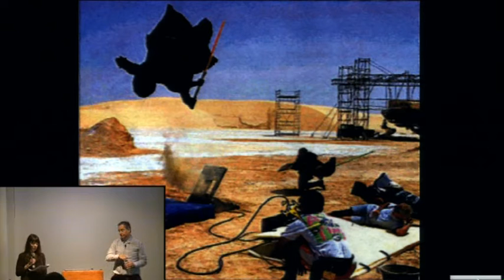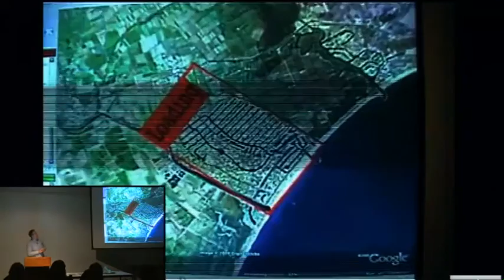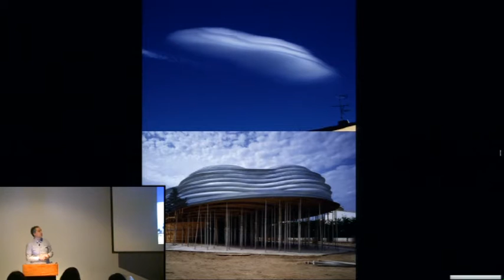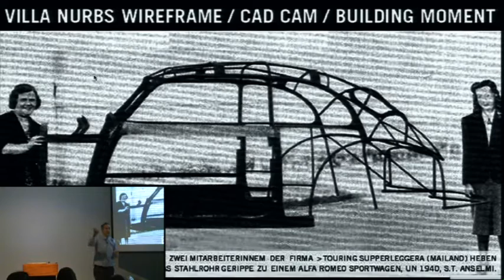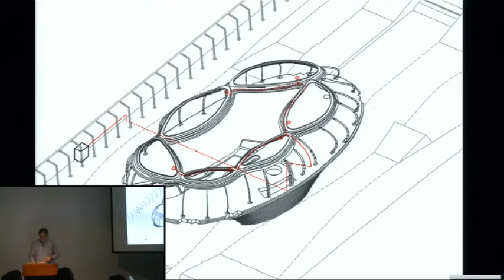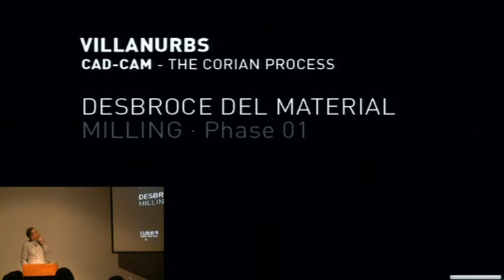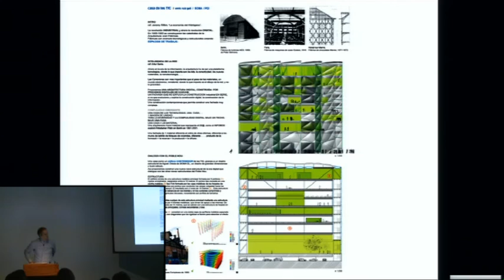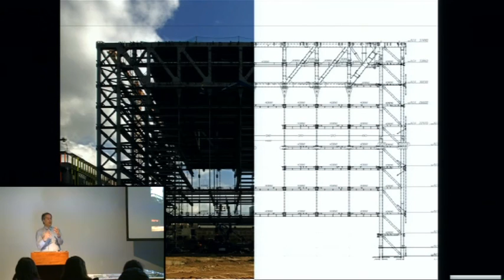Enric Ruiz-Geli - Media-ICT - Part 1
00 - When the public design competition for the Media-ICT project was announced, at Cloud 9 we thought this building was in ALIGNMENT with our knowledge.

We were extremely interested in this digital city model based on ICT (information and communication technology), with the idea of a city where what matters is knowledge, added value and patents, in short, where the objective is for your architecture to be in sync with your own values.

This project transpired after Villa Nurbs, Spek, Aviario Zoo Marino Bcn, Media-House, Forest, and other projects that involved concepts such as: digital manufacturing processes, ubiquitous technology, cloud computing, off grid, self sufficient energy, distributed intelligence …

01-22@ is an experimental district with a powerful, distributed and accessible, energy load. Part of the Districlima network, where new business values are intangible.

It is NOT based on the availability of natural resources such as water, oil, gas, sugar, silk nor do real estate values come into the equation. The companies have SOFT values such as broadcasting rights (Mediapro), patents (Indra), intelligence (T-systems), programming (Cisco) and interaction (such as Reactable by Sergi Jorda, from Universitat PompeuFabra), it is a district – in the words of Artur Serra from I2CAT and the 22@ team– that represents a Living Lab.

And finally, in the words of the magazine Wired and Leonardo from MITPress, 22@ is SOFT, and today SOFT is HARD.

Media-ICT’s architecture is an environment where SOFT becomes HARD.

02-22@ is a city model where residential zones and clean new industry coexist: this program really appealed to us as its use is three-fold.

The ground floor is open-plan and has a multi-media museum, Internet awareness workshops, as well as the UOC institutes that are the fruit of this fabric; it is a place where the convention hall is a shared space.

These new companies, such as Barcelona Activa, will occupy these small offices.

The upper floors will be an incubator for young companies; they will also provide a landing space for foreign companies.

Media-ICT incubates and fosters exchange.

We felt that this should not be a public or private building or a corporate or company-oriented building, it should not be academic or businesslike, but it should be a hybrid program

Experts call this type of model GGG - Global Green Growth.

This is a large building based on the idea of sharing, where all the green spaces are shared. Before, one way or another, you had to have those spaces available, now you can share them, the building has some 15% dedicated to shared spaces.

(see Floor Plans)

This is a distinct possibility in this city, where the urban experimentation of compact density as conveyed by Oriol Clos, the head architect.

03-Media-ICT is a Parametric Design application

As architects of parametric architecture, what should we do?.

We think in terms of modules: the structure is a 5 m x 14.7 m module; false roofs are 30 cm modules; raised floors are 50 cm modules; everything is connected and related: the 150 cm glass façade module is joined to the floor, to the module, with the 150 cm fluorescent module, the 300 cm radius façade sensors and so on and so forth.

We have studied the program for the building and its possible floor plans using Autocad software linked to Excel and a script programmed in Cloud 9.

In this way we optimise:&gt; 36 m evacuation distances in case of fire.&gt; the maximum area of the program with natural lighting, X.&gt; the flexibility of floor distribution, 7,26.&gt; the ratio of m2 distributed with regard to constructed m2.

For example, we study the minimum impact of the vertical communication cores in terms of the m2 of the distributed program (such cores are generally between 18-20% of the total surface area).

This is a building with a low ratio; we stand at 8%, which means that there is 10% available and you have more meters to be used by the people (almost 2.000 m2), which is just like gaining a floor.

You enter the data and Excel constructs the building.

At the end, it is Excel that creates this extremely dense information byte that includes everything.

The result is a very COMPACT, very dense and very efficient element. Media-ICT is NOT a CUBE but an information BYTE: 40x40x40m.

References: Ford Foundation in New York, by Kevin Roche

(see diagrams)

04-STRUCTURE

We presented the project to the Quality Committee of Barcelona City Council and one of their questions was: “Architecture is often connected to certain physical, vegetable and animal states. If this is the case, what animal does this architectural structure represent? It was an interesting question...

Naturally, the jellyfish came to mind, as it is an organism, a system,